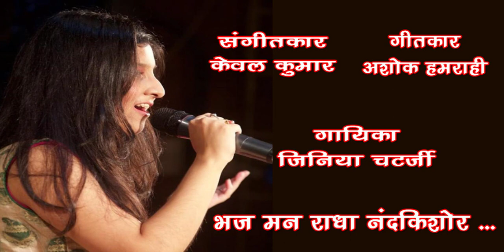Bhaj man radha nandkishor /Jiniya Chatterjee GharParRahenGharParSunen Song 166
Bhajan - Bhaj man radha nand kishor
Singer - Jiniya Chatterjee
Music Arranger - Matrix Jitupan Bora

Singing, dancing, acting, writing poems are all different faculties of fine arts. It is very rare to have all these qualities in one person, but Jiniya Chatterjee has all these qualities and much more.
She is a trained Hindustani classical singer and has been learning music (Indian and Western) right from the time she was 3, from her father, Dr. Chandranath Chatterjee (disciple of Pt. Amarnath of the Indore Gharana), who is a singer and researcher. Her sense of rhyme scheme and recognizing particular sounds developed at a really young age, which caused the beginning of her journey into the field of music.
She cut her first album with singer Sonu Nigam titled Om Namo Shree Siddhivinayak”.
She has also been trained in classical dance from a very tender age. (Bharatanatyam)
This multifaceted young girl not only made her parents, but also her college proud when in January 2019, she represented India as a delegate for the Harvard College in Asia Programme, which is an exchange conference that takes place between Harvard University (Boston, USA) and 9 countries pan Asia. Along with fulfilling academic experience, she showcased her talent in Indian Classical dance and music and enthralled the audience there. She also toured different countries in Europe, such as France, Italy and Vatican City.
Similarly, her performance at the Indian Consulate in Dubai was also greatly applauded by the audience there.
Jiniya also topped the TEDx Personality Contest organized by TEDx St. Xavier's College, Mumbai in January 2018. She was the youngest participant and winning the first prize helped her hone her personality skills to a great extent. She bagged the first prize as well as the rolling trophy for her college,in the inter-collegiate singing competition, among 55 colleges in Mumbai. She made a hattrick by winning the Poetry Writing Competition organized by Tata Literature Live.
From there it was no looking back; she bagged many awards at interschool level and also performed in All India Radio and Doordarshan (Mumbai, Delhi and Kolkata).
As a dancer, she won laurels at the Jaipur Durga Puja festival, and also performed in the inaugural event of the Indian Music Group of St. Xavier’s College, Aaroh, a classical music concert.
At the age of 12 she made her acting debut with a bilingual film "An Unknown Island (Anjaan Dweep)"in a leading role.She has been trained by the renowned film and theatre personality Barry John (who has also trained actors like Shah Rukh Khan, Dia Mirza,Zayed Khan, Freida Pinto,etc). She also sang for this film.
Jiniya is also into writing since her school days and many of her poems and articles have been published in different magazines as well.
She released her first book of poems titled ‘Keep It Intact’, on her 18th birthday, which is a collection of 18 poems. Her recent achievement is that she became the all-India topper of Sangeet Visharad (Bachelor of Music).
Her dream is to make it big in the Bollywood industry some day. Jiniya wishes to do something that helps and inspires people in society. During this time of global crisis,she has been volunteering as a part of the Stranded Workers Action Network (SWAN) for almost 3 months now, and recently participated in a panel discussion on reverse migration on Zee 24 Ghanta (Bangla).